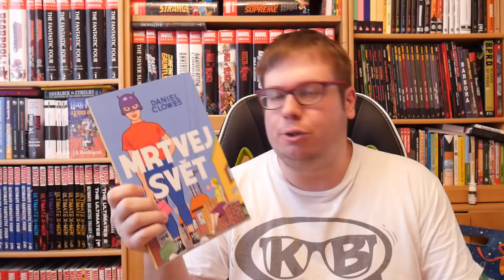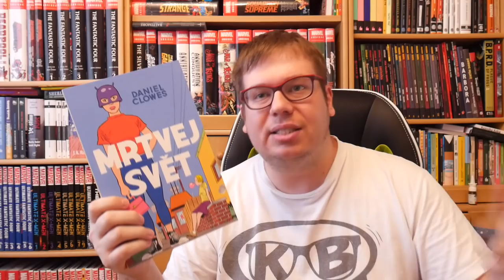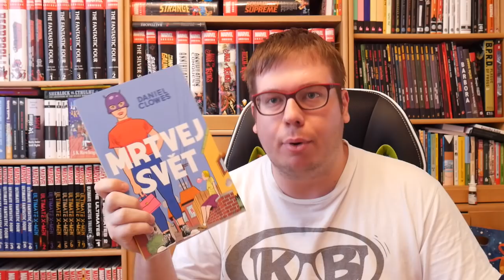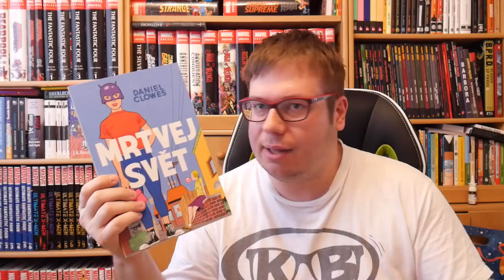Mrtvej svět | Komiks roku?